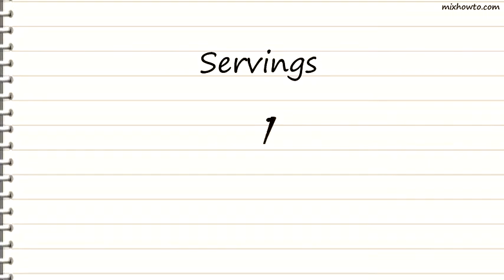Recipe Zippy Barbecue Sauce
INGREDIENTS:
●2 tablespoons molasses
●1 tablespoon light brown sugar
●1/2 teaspoon kosher salt
●1/4 teaspoon hot pepper sauce (such as Tabasco)
●1/4 teaspoon granulated garlic